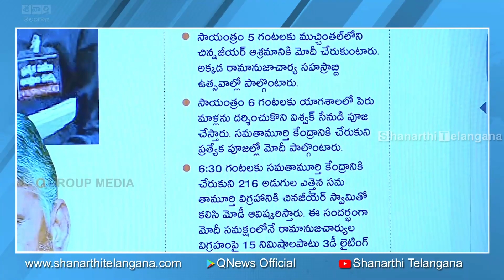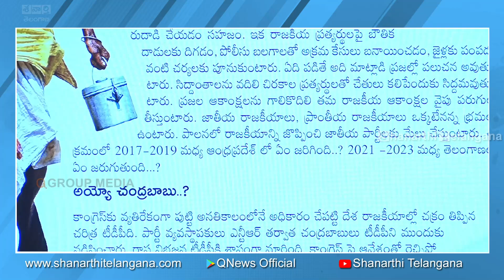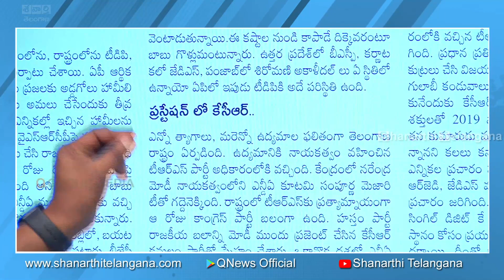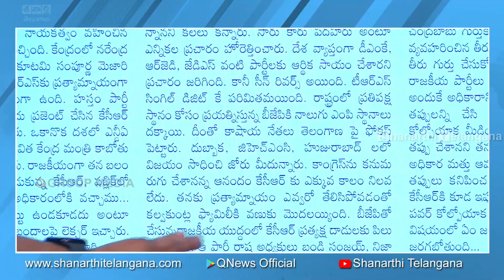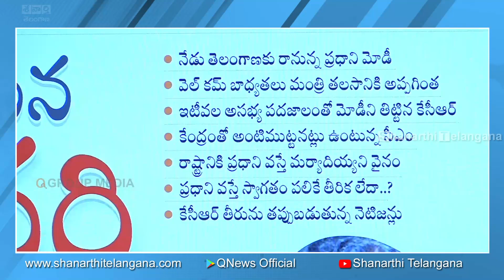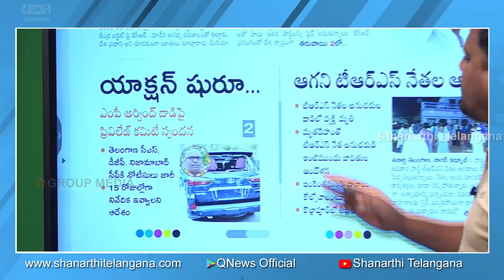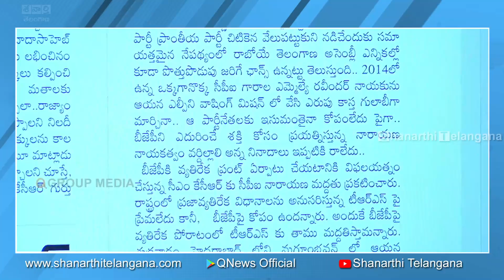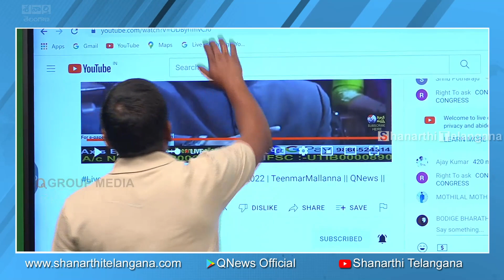యాక్షన్ షురు.... బాతాల పోశెట్టి ఇక కాస్కో I Shanarthi Telangana e-paper